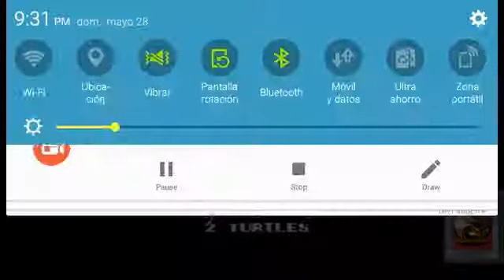TMNT 2 Nes